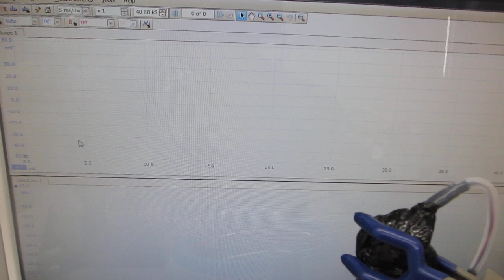超音波プローブの特性評価テスト（超音波システム研究所）